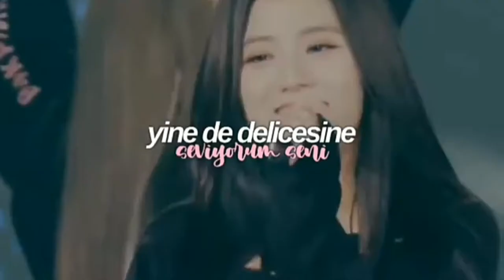ENHYPEN'den Jay, BTS'den Jimin'in Neden Moda İlham Kaynağı Olduğunu Açıkladı